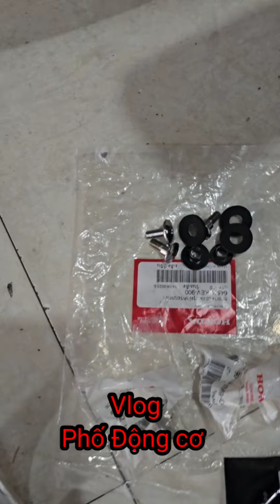Wave 110cc chuẩn bị làm mới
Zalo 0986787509